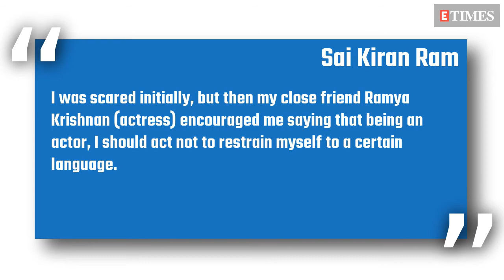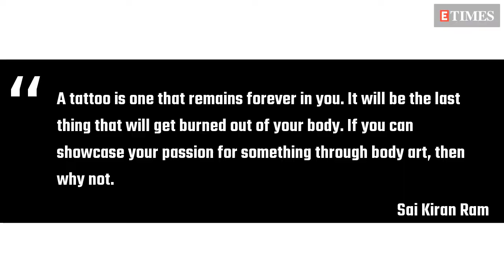I never thought that Kerala audience would accept me, says Vanambadi actor Sai Kiran Ram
In an exclusive interview with Timesofindia.com,  Telugu actor Sai Kiran Ram shared his overwhelming love for Vanambadi and the fans of the show.